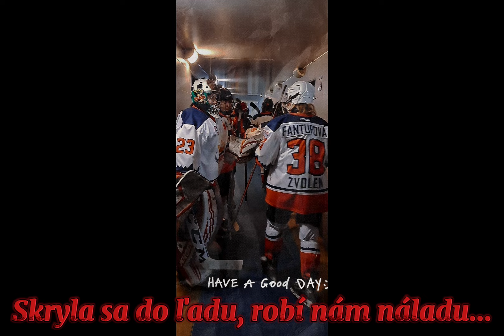ŽHKM Zvolen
ŽHKM Zvolen - Fond pre budúcnosť športu - hokej